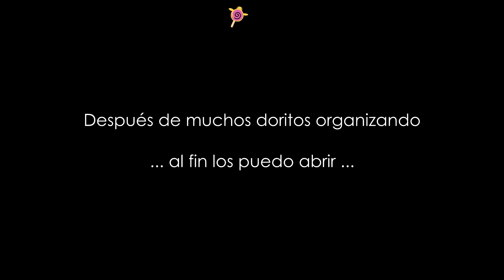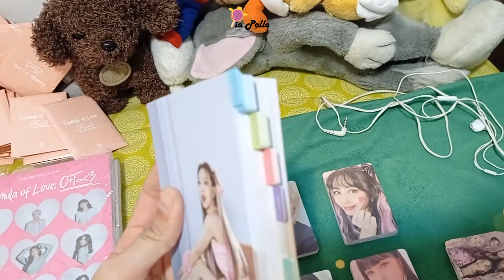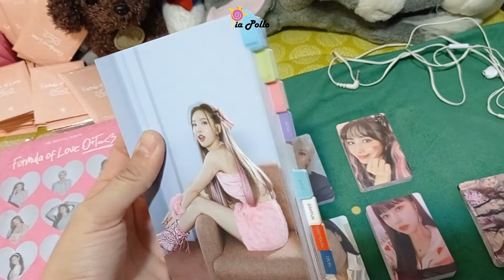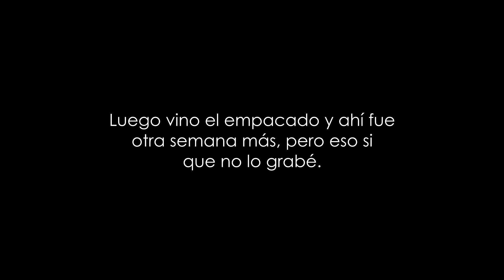UNBOXING Y SORTING (x120) TWICE 'FORMULA OF LOVE O+T=♥'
APRECIEN LOS ESTORNUDOS DE TWICE POR FAVOR.